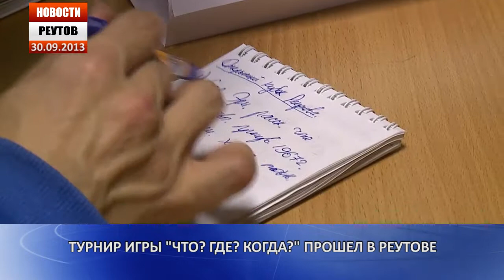Новости Реутова. 30.09.2013